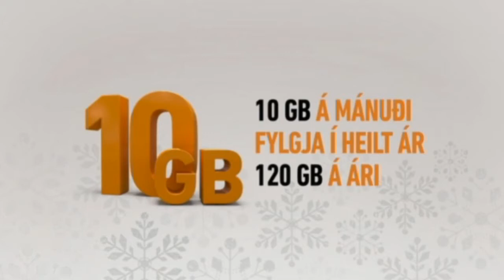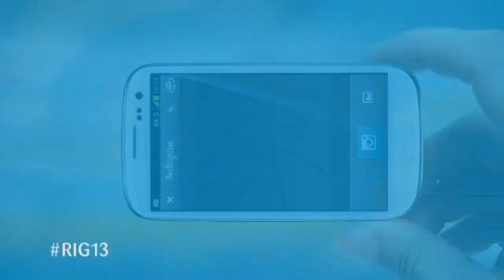Fótbolti Reykjavíkurmótið Valur KR 18 01 2013 49